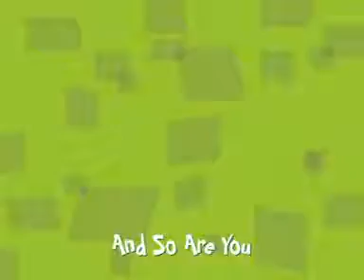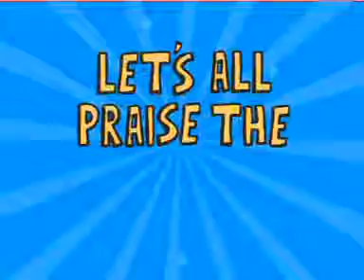Father Abraham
Preschool Worship!